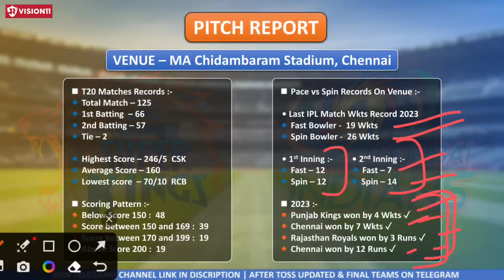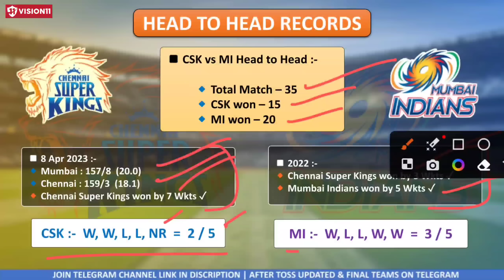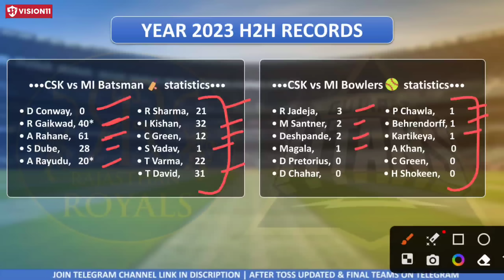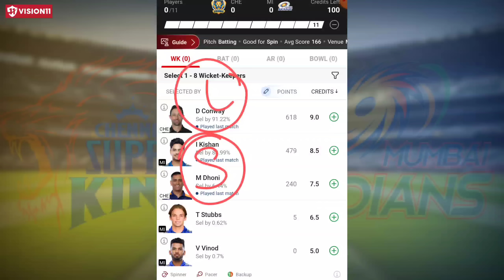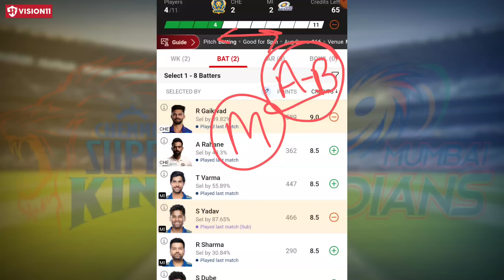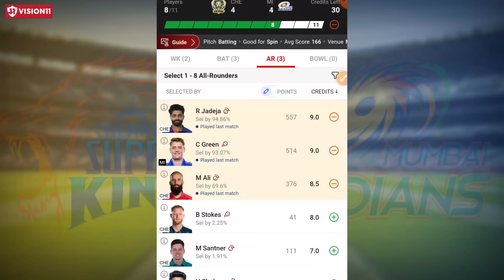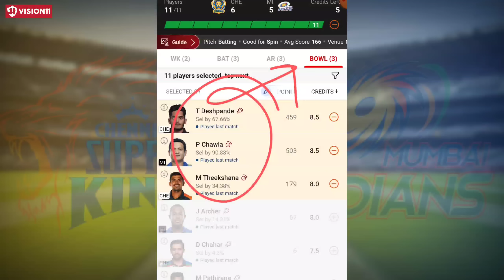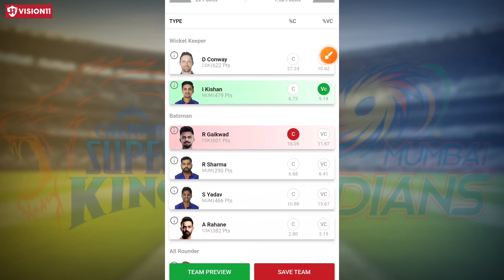CSK vs MI Dream11 Team | CSK vs MI Dream11 Prediction | CSK vs MI Dream11 Today Match | IPL 2023